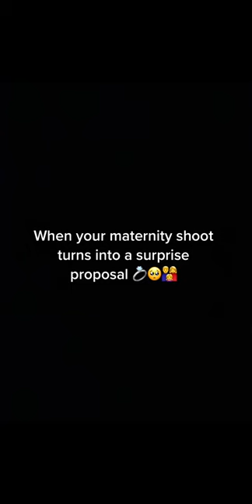maternity shoot turns into a surprise proposal 💍💞